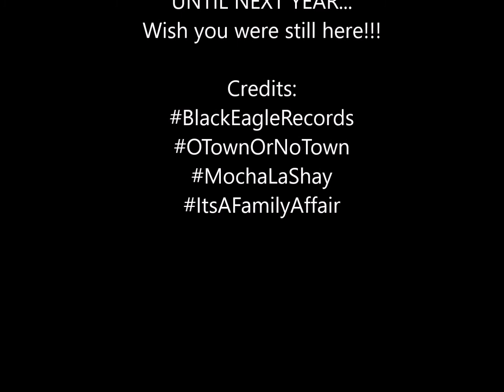theo in america